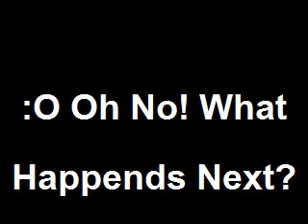LPS: 'School'Kids' Ep5.(LindasRevenge!)